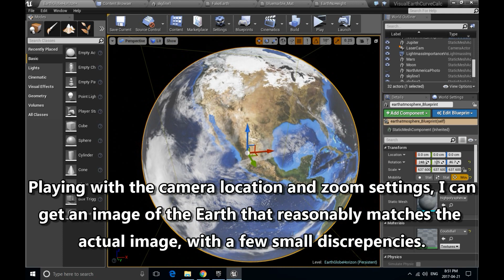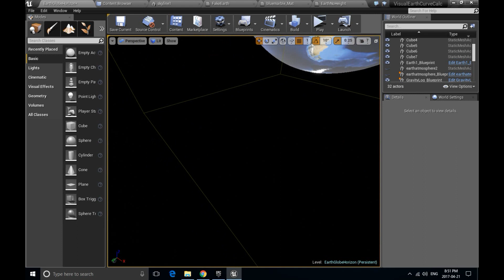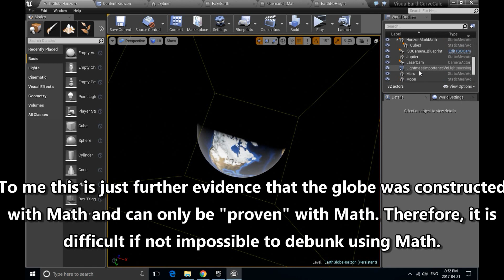Is the Blue Marble 2012 composite photo even possible?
Reuploaded public May 2021. I guess not much has changed in 4 years. I still think the Earth could be flat but I also don't need to pretend this is evidence.

In this video I look at the Blue Marble 2012 composite image and try to see what is going on with this huge North American continent view. I intend to help clarify both sides of the argument and get down to the most important and indisputable truths of flat Earth. Unfortunately I may have to debunk some flat Earth arguments on the way.